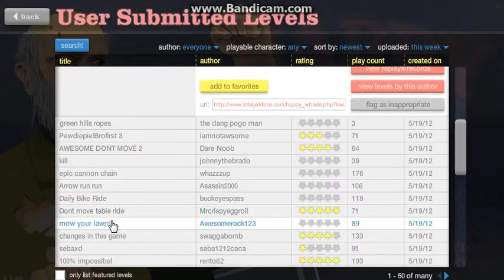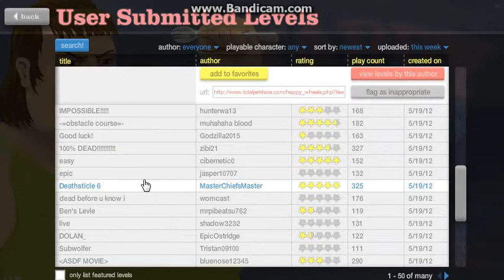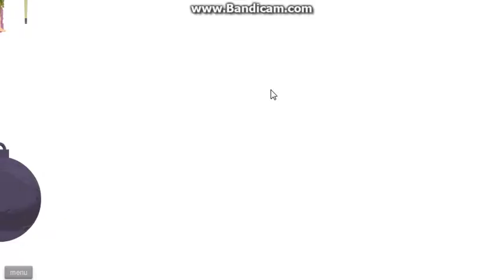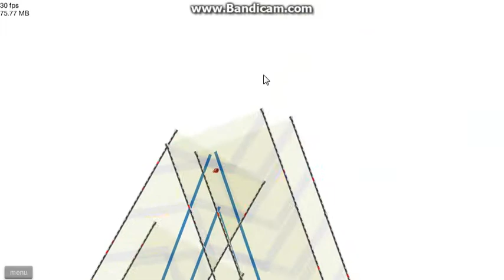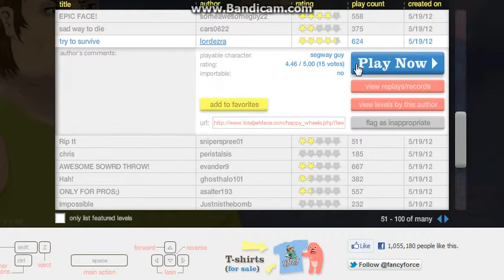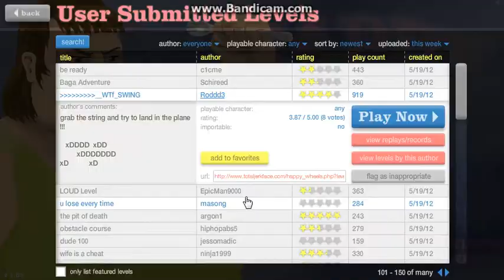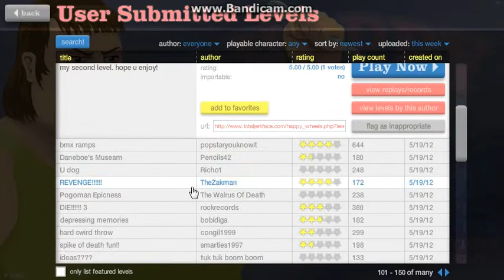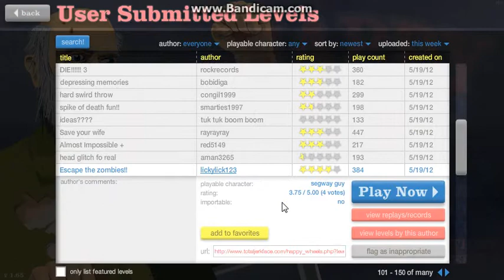Lets play Happy Wheels! - Episode 3!